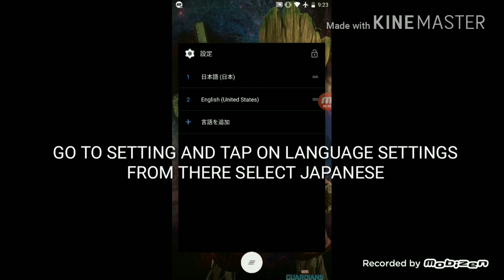HOW TO CHANGE MC-5 INTERFACE TO NEW ONE HAVE A LOOK :) CAN EVERYONE GET THIS?